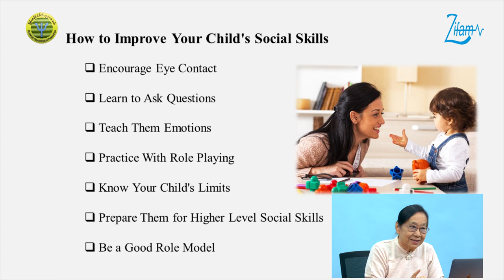𝐓𝐫𝐚𝐢𝐥𝐞𝐫: 𝐒𝐨𝐜𝐢𝐚𝐥 𝐃𝐞𝐯𝐞𝐥𝐨𝐩𝐦𝐞𝐧𝐭 (𝐂𝐡𝐢𝐥𝐝 𝐏𝐬𝐲𝐜𝐡𝐨𝐥𝐨𝐠𝐲 𝐂𝐨𝐮𝐫𝐬𝐞)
👉 လက်တွေ့ဘဝမှာ တကယ်အကျိုးရှိတဲ့ 𝐂𝐡𝐢𝐥𝐝 𝐏𝐬𝐲𝐜𝐡𝐨𝐥𝐨𝐠𝐲 သင်တန်းကို ရှာဖွေနေပါသလား

👉ဒါ့အပြင် 𝐏𝐚𝐫𝐞𝐧𝐭𝐢𝐧𝐠, 𝐂𝐡𝐢𝐥𝐝 𝐃𝐞𝐯𝐞𝐥𝐨𝐩𝐦𝐞𝐧𝐭 စသည်တို့မှာ အတွေ့အကြုံများတဲ့ဆရာမတွေ သင်ကြားတဲ့ 𝐂𝐥𝐚𝐬𝐬 ကို စုံစမ်းနေသလား…

❣️ဒါကြောင့် ဒီသင်တန်းကိုစိတ်ဝင်စားတဲ့ ဖေဖေမေမေများကလည်း 𝐒𝐦𝐚𝐫𝐭 𝐊𝐢𝐝𝐬-𝐙𝐢𝐟𝐚𝐦 𝐏𝐚𝐠𝐞 ရဲ့ 𝐂𝐡𝐚𝐭 𝐁𝐨𝐱 မှာ ဝင်ရောက်မေးမြန်းနိုင်ပါတယ်။

✅📌𝐒𝐮𝐩𝐩𝐨𝐫𝐭𝐞𝐝 𝐛𝐲 ကလေးတိုင်းချစ်တဲ့ 𝐕𝐢𝐭𝐚-𝐊𝐢𝐝 နှင့် မှတ်ဉာဏ်
ကောင်းပြီးထူးချွန်ဖို့  𝐌𝐞𝐠𝐚 𝟑 𝐂𝐡𝐞𝐰𝐚𝐛𝐥𝐞